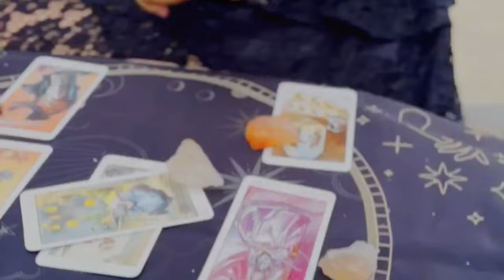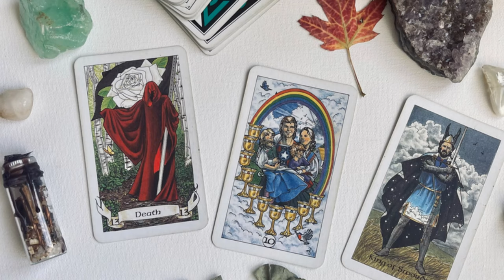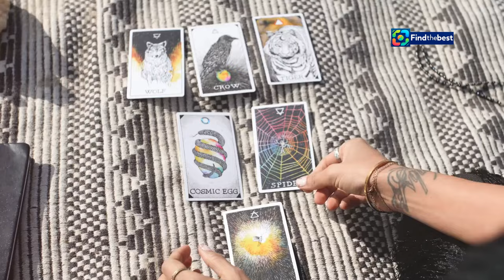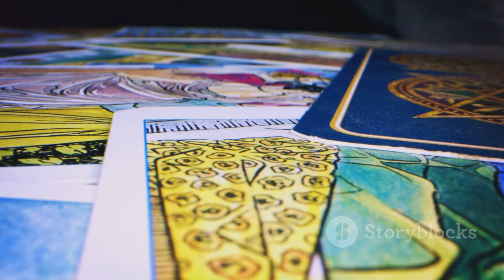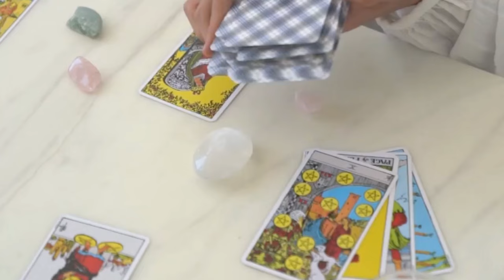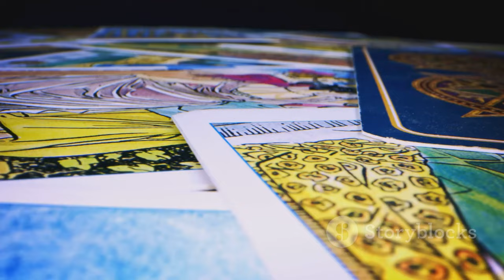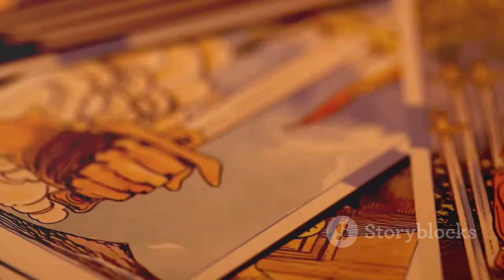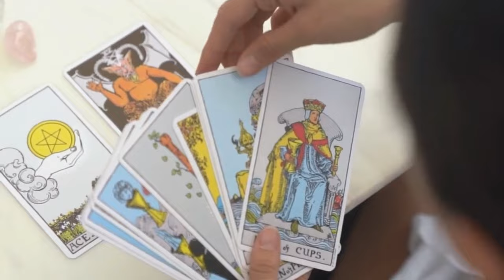*Discover the World of Tarot: A Journey into Self-Discovery and Intuition*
OUTLINE:

00:00:00 Unveiling the Tarot
00:01:04 The History of Tarot
00:02:12 Major and Minor Arcana
00:02:36 Archetypes and Life Lessons
00:04:01 Everyday Experiences and Challenges
00:04:40 A Step-by-Step Guide
00:05:20 Unveiling Hidden Meanings
00:06:30 Spreads and Techniques
00:07:37 Deepening Your Tarot Journey
00:08:44 Embracing the Wisdom of Tarot

🔮 **Unveil the Mysteries of Tarot!** 🔮
In this comprehensive guide, discover how Tarot cards are not about predicting the future, but a powerful tool for reflecting our current state of being! 🃏✨

🌿 **Dive into the rich history of Tarot** from its origins in 15th-century Europe to its esoteric rise in the 18th century. 🏰📜
🌟 **Explore the Major and Minor Arcana**, learn the significance of key archetypes, and how each card mirrors our life’s journey. 🌞💫
🧘 **Use your intuition** to interpret the cards and discover hidden meanings! 🕊️🔍

👶 Perfect for beginners! Tips on preparation, spreads, and resources for further study are all here. 📚🔗

🕒 **Outline:**
00:00:00 Unveiling the Tarot
00:01:04 The History of Tarot
00:02:12 Major and Minor Arcana
00:02:36 Archetypes and Life Lessons
00:04:01 Everyday Experiences and Challenges
00:04:40 A Step-by-Step Guide
00:05:20 Unveiling Hidden Meanings
00:06:30 Spreads and Techniques
00:07:37 Deepening Your Tarot Journey
00:08:44 Embracing the Wisdom of Tarot

🌠 **Join us in this magical journey!** ✨🕊️